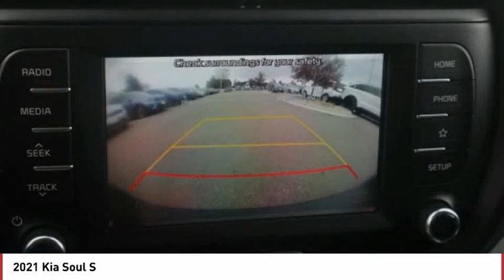2021 Kia Soul Greenwood Village CO X7120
Arapahoe Kia
9400 E Arapaphoe Rd

Inferno Red Recent Arrival! 2021 Kia Soul S FWD IVT4D Hatchback 2.0L I4 MPI DOHC 16V LEV3-ULEV125 147hp29/35 City/Highway MPG Price includes $699 D&H Fee, and all applicable rebates some customers may not qualify for all. See dealer for details.: $1750 - Kia Customer Cash. Exp. 07/06/2021